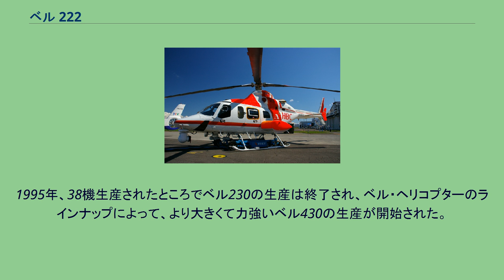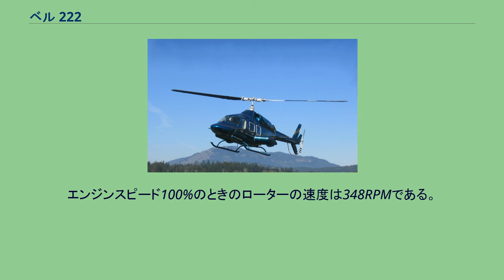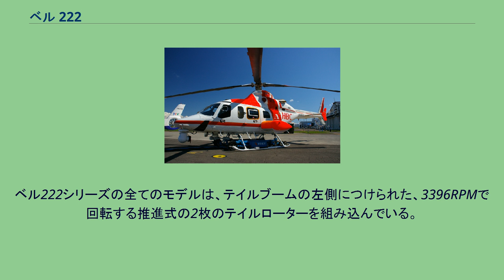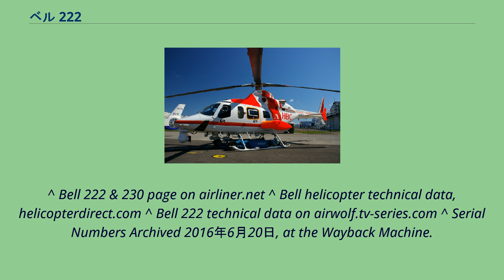ベル 222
ベル 222A ベル222 (Bell 222、222はトリプルツーと読む) はベル・ヘリコプターが開発したツインエンジン搭載の小型ヘリコプターである。
ベル230はこのヘリコプターに違うエンジンをつけ、その他の機能を変えた改良型である。
1974年、ベル・ヘリコプターはベル222という新製品の生産を発表した。
ベル222は米国初のツインエンジンを搭載した小型商用ヘリコプターとなった。
ベル222は二重の油圧及び電気システムや引き込み式の車輪を収納する短翼、そして214STのために開発されたノダ・マティック製振動軽減装置などといった、進歩した機能を数多く装備したヘリコプターだった。
1976年8月13日初飛行、1979年12月に形式証明が与えられ、1980年初頭には生産・販売が開始された。
メインローターの直径を大きくしてよりパワフルになったベル222Bは1982年に販売開始され、ベル222Bをベースに降着装置を引き込み式車輪からスキッドに変更したベル222UT(Utility Twin)が1983年に開発された。
ベル222の改良型がベル230で、LTS101型エンジンがアリソン250ターボシャフトエンジンに変更されるといった改良がなされている。
ベル230型のプロトタイプとしてのベル222の地味な初飛行は1991年8月12日。
トランスポート・カナダは1992年3月に資格を与え、その年の11月にベル230の生産が始められた。
ベル230はオプションでスキッド式とタイヤ式の着陸装置が選択できた。
1995年、38機生産されたところでベル230の生産は終了され、ベル・ヘリコプターのラインナップによって、より大きくて力強いベル430の生産が開始された。
ベル222及びベル230は通常、パイロットが1名搭乗可能（オプションで操縦席を2つにすることも可能）。
法人・行政・緊急医療、及び有用性のある運搬事業のために配置することができる。
このヘリコプターには4列座席があり、パイロットも入れて8人まで乗ることができる。
メインキャビンを動かして座席をトランプのクラブの形をした配列にすることもできる。
. エンジン出力は9598RPMにおいて100%とされている。
エンジンからの出力は2つの独立したドライブシャフトによってトランスミッションへ接続されている。
ベル222のLSTエンジンの排気筒はエンジン後方にあるが、ベル230のアリソン製エンジンの排気筒はカウリングの高位置に存在する。
行動力の半分固定された2枚の羽が、下から吊られた状態でメインローターにエネルギーを与える。
ローター・ヘッドは、ハブ・スプリング、フラッピングおよびピッチ変更ベアリングのためにエラストメリック・ベアリングを組込んでいる。
このシステムは、AH-1コブラに使用されているものと似ている。
エンジンスピード100%のときのローターの速度は348RPMである。
ベル222シリーズの全てのモデルは、テイルブームの左側につけられた、3396RPMで回転する推進式の2枚のテイルローターを組み込んでいる。
ベル222U ベル430 ソース: ^ a b c d Frawley, Gerard: The International Directory of Civil Aircraft, 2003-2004, page 46. Aerospace Publications Pty Ltd, 2003. ISBN 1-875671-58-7 ^ “Bell D-292 ACAP”. 2007年6月17日閲覧。
^ Bell 222 & 230 page on airliner.net ^ Bell helicopter technical data, helicopterdirect.com ^ Bell 222 technical data on airwolf.tv-series.com ^ Serial Numbers Archived 2016年6月20日, at the Wayback Machine.